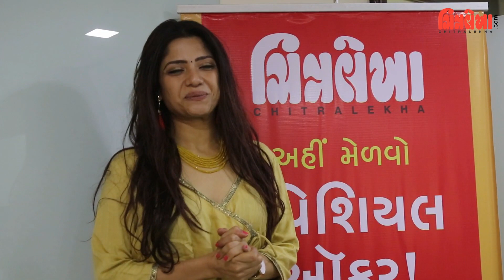'Kem Chho?' Gujarati film artists visits Chitralekha Mumbai Office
Producer Shailesh Dhameliya, actor Tushar Sadhu and actress Kinjal Rajpriya of Gujarati film 'Kem Chho?' visits Chitralekha Mumbai Office and shares their journey of making the film.